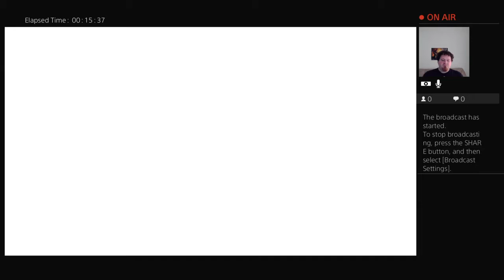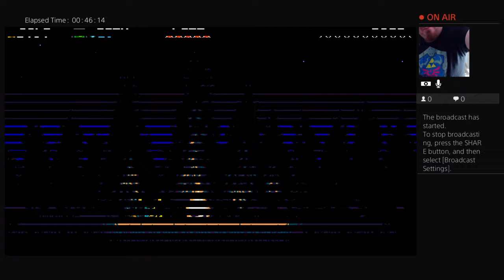Shovel Knight Stream Part #1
I am just a guy who plays video games for fun. Stop by and say hi!